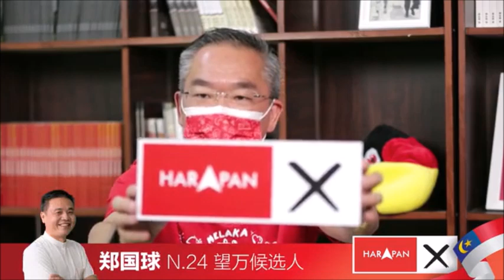火箭报联合 ‘火箭欢喜台’ 给全马人送上以福建话来交流的甲州选举论坛！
坚守希望，逆流而上
因为你们，509我们成功改朝换代。22个月里，在开明首长阿德里的带领下，成功实行了多项良政，开创了马六甲的崭新时代。
虽然几个叛徒利欲熏心，倒戈相向，导致马六甲希盟政府倒台，但因利益而结合的乌合之众，终究还是要崩盘，才迎来这场疫情下的州选。
这场州选不是一场补选，而是选出执政五年的州政府，它并非一个一年半载的临时政府，因此马六甲人不能等闲视之。
坦白说，当前的挑战，我们既要对抗新冠疫情，也要对抗极端的种族和宗教逆流。这场选举，可说是阻止单元霸权文化，进一步侵蚀多元民族社会的权利，你我手中的一票，可谓任重道远。你不用选票反抗，就等同对单元霸权就范。
509后，马来西亚政局纷乱，对于跳槽文化，人民感到极度厌烦。但政客的投机、贪婪，出卖和背叛，始终难逃人民的审判。国家的大政方针，更需要人民用选票来拨乱反正。
民主行动党马六甲州选8名候选人名单：
N07牙力 – Saminathan a/l Ganesan 沙米纳旦
N15彭加兰峇株 – Muhamad Danish bin Zainudin (calon baru) 莫哈末丹尼斯（新人）
N16爱极乐 -郭子毅
N19 格西当 –谢守钦
N20哥打拉沙马那 -刘誌良
N21 鲁容 -杨胜利
N22怡力 –林朝雁 （新人）
N24 望万 –郑国球